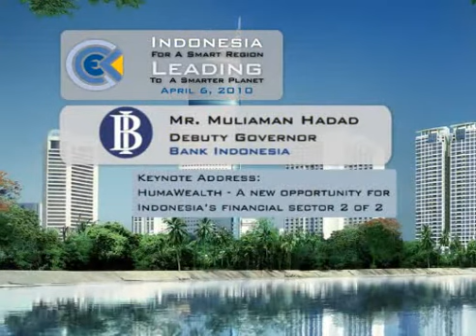GCEL--G20 Member Indonesia HumaWealth Event:--Bank Indonesia Dep.Governor,Mr. Muliaman Hadad P2/2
'this brings a business opportunity for the global finance industry'
Mr. Muliaman Hadad (Deputy Governor, Bank Indonesia) giving the keynote address at the HumaWealth Genesis Awareness Event in Indonesia